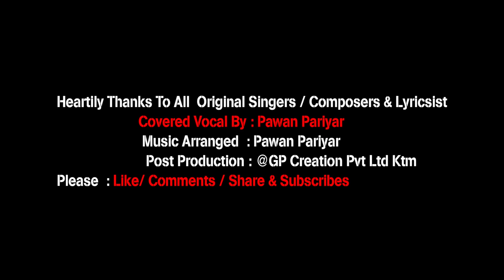Hindi And Nepali Cover Song Mashup 2021 -New Mashup |Non-Stop Songs Collection |Pawan Pariyar|Vlm-3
Presenting New Top Hits Mashup Songs 2021 -Hindi Nepal Mashup Songs By Pawan Pariyar | Vlm-3

♫Song
➥D I R E C T   P L A Y
♫00:00  Intro Music
♫00:27  Barko Chhayama
♫01:37    Pardesi Pardesi
♫02:30    Gunko Paicho     :-
♫02:42    Tujhe Kitna Chahane:-
♫02:50    Timle Ta Hoina
♫3:44      Lambi Judai

♫Cover Vocal:-
Pawan Pariyar

»Music Arranged /Mixing :-
Pawan Pariyar

 Audio / Video
 P-One Studio
»Editor:- Anupam G
►Post Production:-

➥पवन परियारले गाएका हीन्दी गीत हेर्न यँहा क्लिक गर्नु नभुल्नुहाेला है

➥स्तरीय जूनसुकै गित रेकर्ड गर्नु परेमा सम्पर्क गर्न नभुल्नु हाेला ।।
 जि पि कृयशन प्रा ली काठमाडौं  ।। मोबाईल :- 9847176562